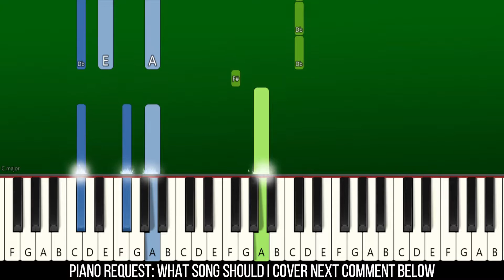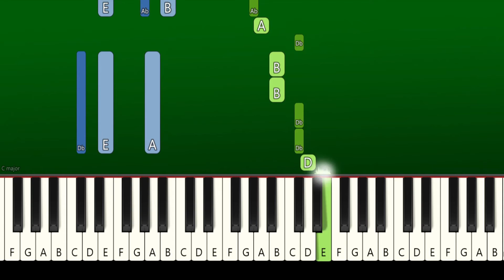Alan Walker - Ritual - Piano Tutorial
Learn How To Play "Alan Walker - Ritual"| Piano Tutorial | Piano Cover | Easy Piano Tutorial | TikTok